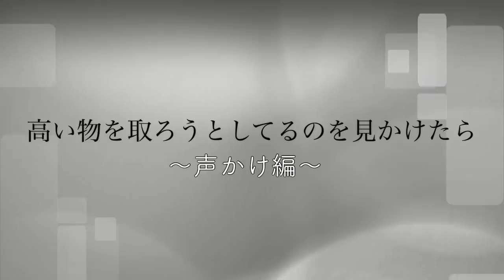車椅子のサポート。もう見て見ぬフリはしない…。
障がい有る無しに関わらず、人が困っているのを見かけたら
自然と手を差し伸べれる世の中であってほしいです。
理想論と言われるけど、理想を語っていかないと変わることの一歩も踏み出せない。

受傷日2018.07
退院    2019.01

〒810-0041
渋谷真子宛